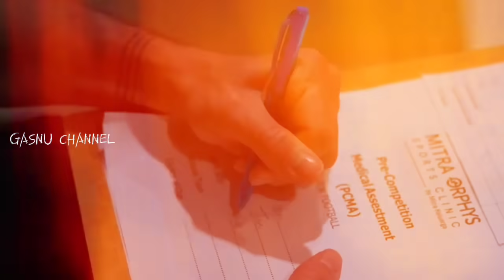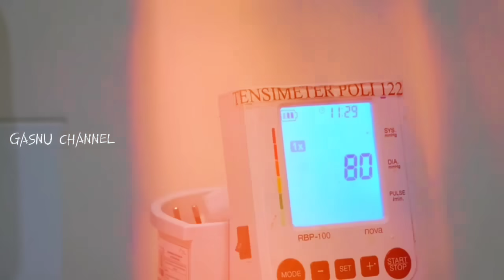berita timnas~naturalisasi kiper daniel klein german~stikerr million manhoef~proses thom haye,nathan